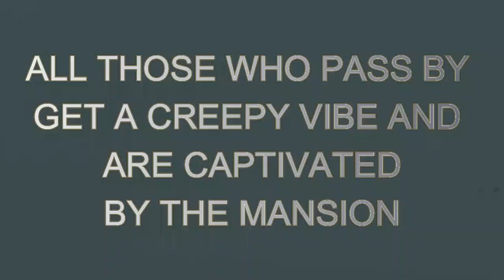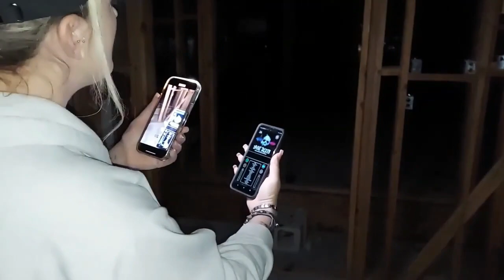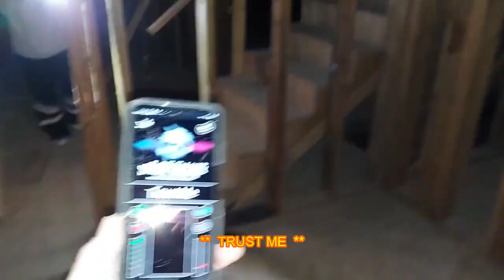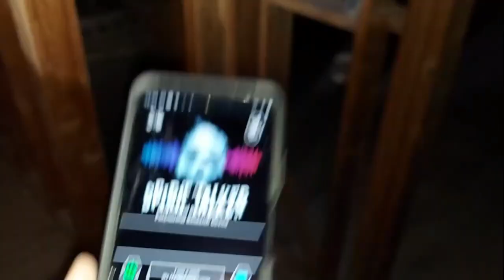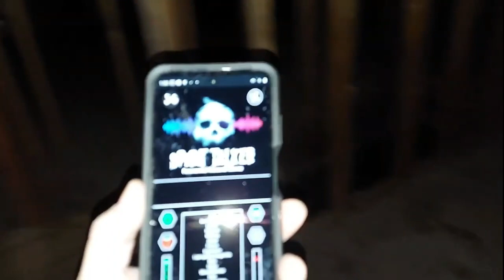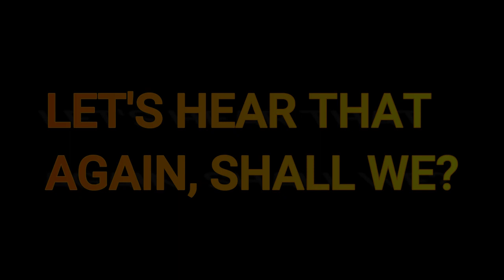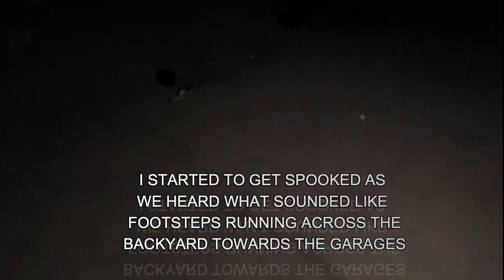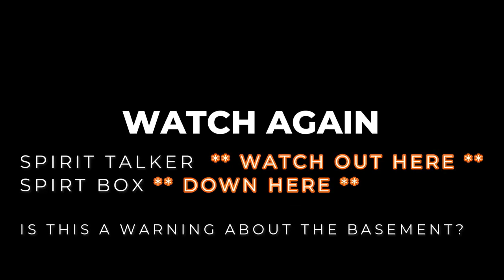HAUNTED MANSION - UNEXPLAINABLE SOUNDS ALL NIGHT. DEMONIC ENTITY LURKS ALL AROUND THE PROPERTY.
WE UNCOVER ALL THE SECRETS OF THIS HAUNTED MANSION.   WE FIND THAT THE DEMON LIVES OUT BACK.  WE ARE BACK BABY!